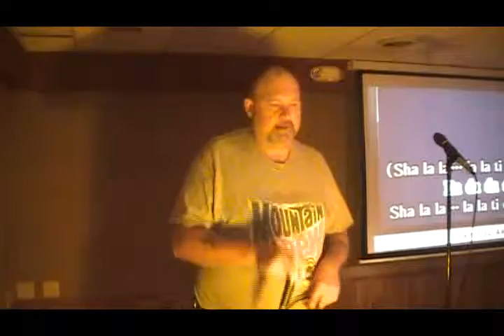Jim Deshone - Brown Eyed Girl.mp4